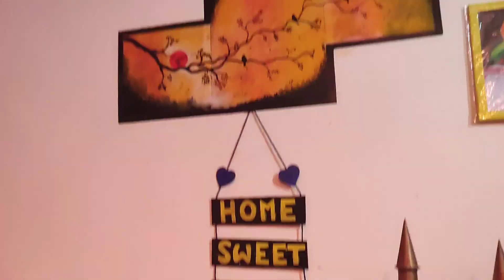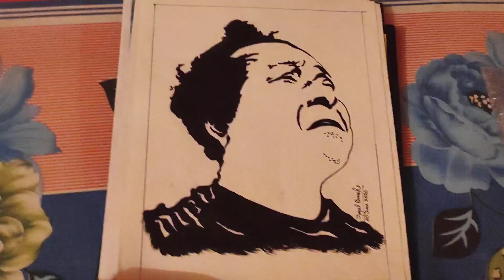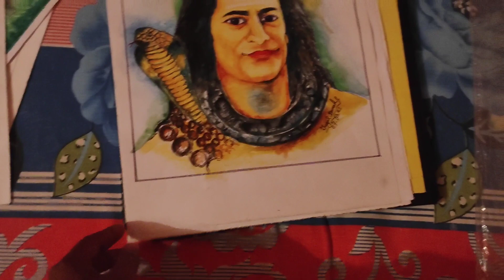কি ভয়াবহ।।।।নিপুৰ প্ৰতিভা খিনি@anupambini3930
কি ভয়াবহ।।।।নিপুৰ প্ৰতিভা খিনি‎@Anupam Bini